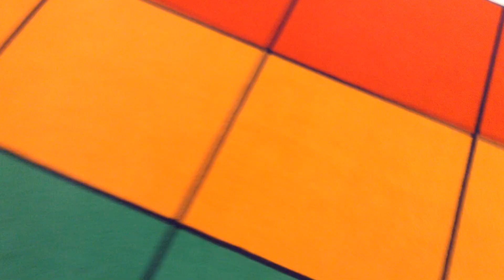Are You Sleeping - SY2019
Round Demonstrating Harmony
Ahlquist - 2nd Grade